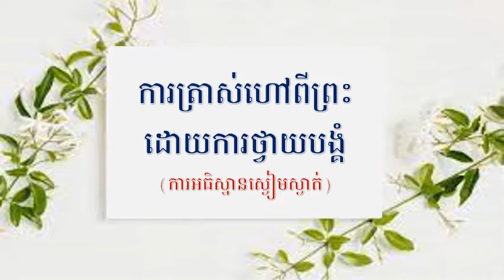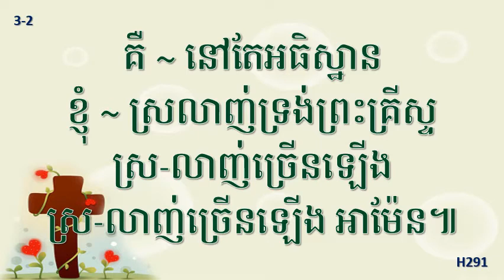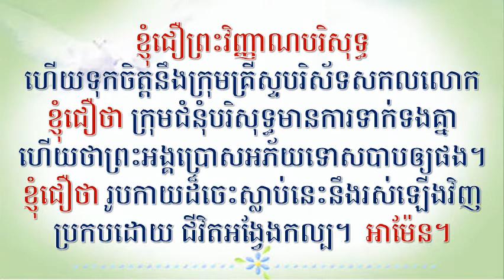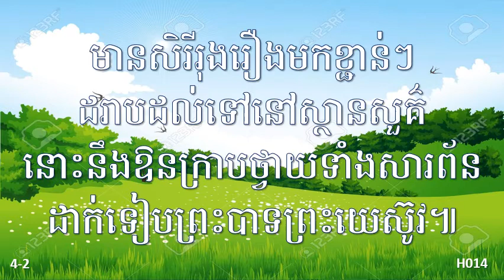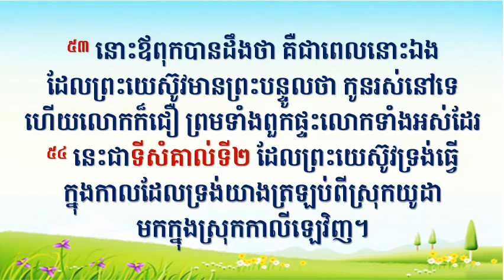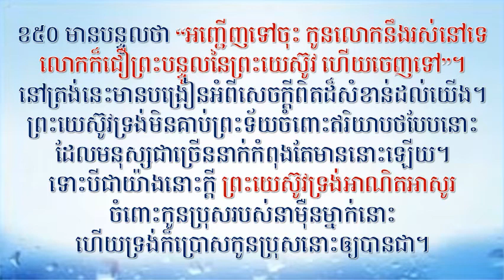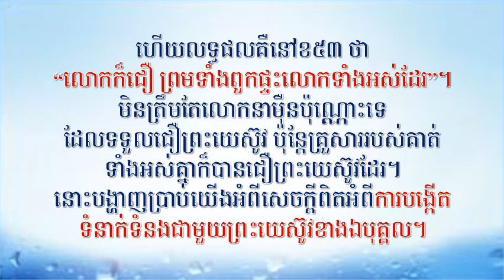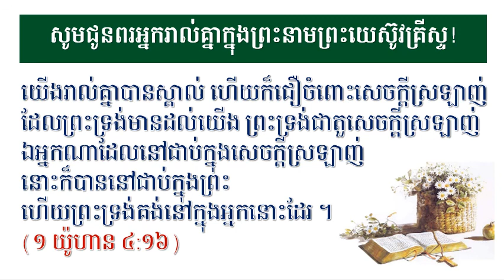Jan 16, 2022 Worship Service (Full) Dept. of Education in APCC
ព្រះជន្មព្រះយេស៊ូវ(3-04) “គន្លឹះដើម្បីមានសេចក្ដីជំនឿពិត”
예수님의 생애(3-04) "참된 믿음을 소유하는 비결"